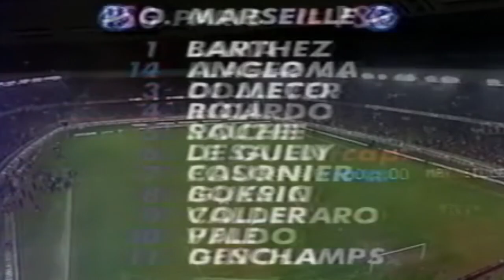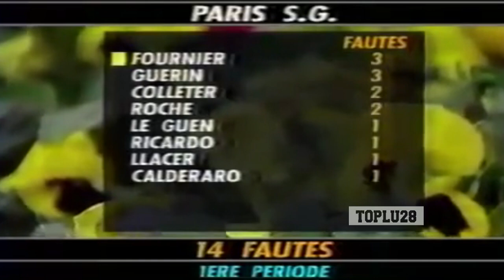PSG 0-1 OM (1992) | 55 fautes, 6 cartons jaunes et une victoire olympienne.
55 fautes, dont 33 lors de la première période et seulement 6 cartons jaunes sortis par Michel Gérard, arbitre de la rencontre.

L'OM s'impose néanmoins 1-0 au Parc grâce à un but de Boksic (21e) sur une déviation de Boli, dans un match historique qui a fait changer l'approche arbitrale d'un match de football.